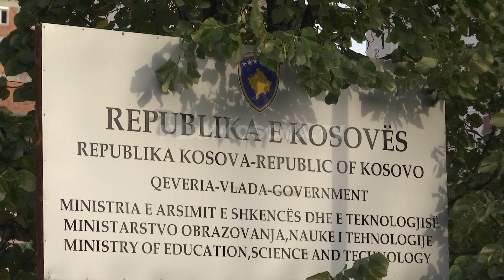Kërkohet mosmbyllja e shkollave, të lirohen vetëm të infektuarit - 04.11.2020 - Klan Kosova